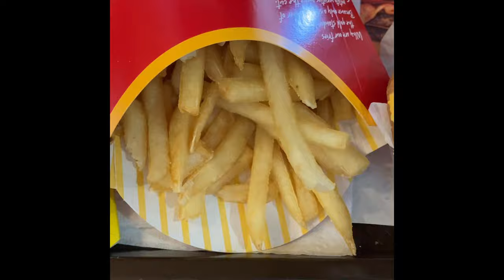First Reaction to 稲垣潤一「クリスマスキャロルの頃には」2012 Junichi Inagaki When The Christmas Carols Play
This is a reaction video to 稲垣潤一「クリスマスキャロルの頃には」2012
Junichi Inagaki  “When The Christmas Carols Play” クリスマスキャロルの頃には
Kurisumasu kyaroru no koro ni wa 2012